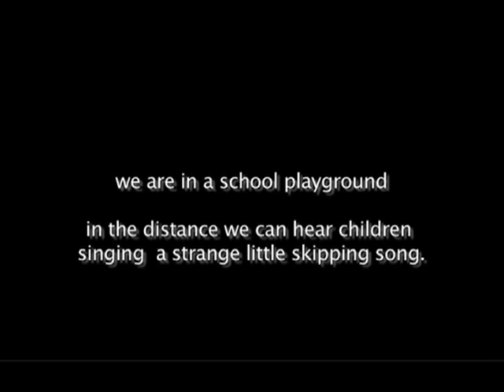The Big Bang and the Big Pie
When we say "the big bang is an illusion", what do we mean by that? Rob speaks about the Nobel prize in physics, antimatter and where our universe comes from.